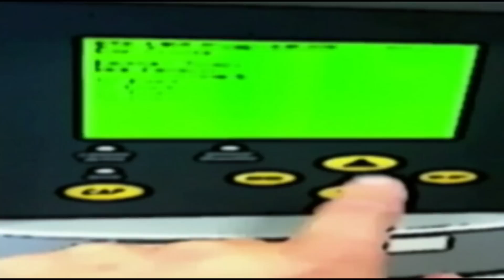HOGTOWN 2044 : hack to the future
Syphyr is a techno hacker who perfects the technology that enables him to hack into an  alternate future reality where he meets Blaze, a clone warrior bounty hunter who is battling against  the Psycho Bad Union at large  and is determined to defeat the evil Clone Corporation .